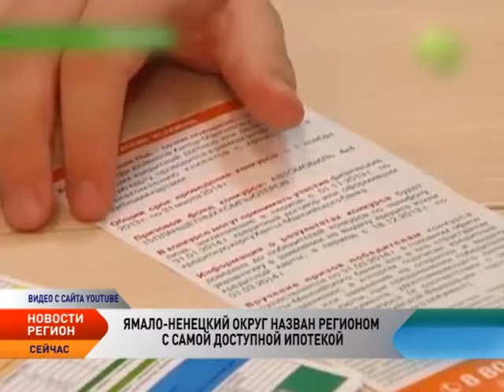Новости Северо-Запада от 17.12.2015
Новости Северо-Западного региона:

Для Чукотки построят атомную теплоэлектростанцию

Уникальная конструкция, не имеющая аналогов в России, будет дислоцирована в городе Певек Чаунского района Чукотки. Она заменит выбывающие в 2019 году мощности Билибинской АЭС и Чаунской ТЭЦ. Плавучая атомная теплоэлектростанция «Академик Ломоносов» будет спущена на воду осенью 2016 года, но полноценно сможет работать к концу 2018.

НАО и «Лукойл» подписали соглашение о сотрудничестве в социальной сфере

Администрация Ненецкого автономного округа и компания «Лукойл» подписали соглашение о сотрудничестве, согласно которому на социально-экономическое развитие региона компания дополнительно перечислит более 90 млн рублей.

Арктике нужны десятки тысяч специалистов

Арктика привлечет десятки тысяч специалистов для работы на проектах и предприятиях Крайнего Севера. Такое мнение высказали эксперты в ходе форума «Арктика: настоящее и будущее». Президент Союза городов Заполярья и Крайнего Севера Игорь Шпектор заявил о значительном увеличении среднего возраста населения северных регионов: сегодня он составляет почти 40 лет.

Якутского долгожителя наградили почетным знаком и премией

Жителю села Урицкое Олекминского района Якутии Василию Семенову исполнилось сто лет. Глава республики Егор Борисов подписал указ о награждении Василия Семенова Почетным знаком долгожителя Якутии. К Почетному знаку прилагается вознаграждение в размере сто тысяч рублей. Василий Семенов всю жизнь работал в колхозах и совхозах.

Ямало-Ненецкий округ назван регионом с самой доступной ипотекой

Ямало-Ненецкий автономный округ возглавил рейтинг доступности ипотеки в регионах России. По данным специалистов РИА Рейтинг, 49,3% жителей региона могут без заметного ущерба для семейного бюджета приобрести типовую двухкомнатную квартиру. Второе место в рейтинге с показателем 37,3% занимает Ханты-Мансийский автономный округ.